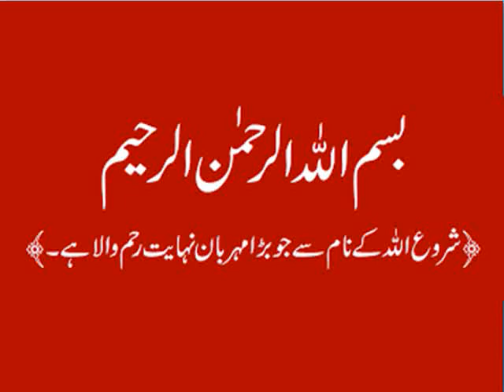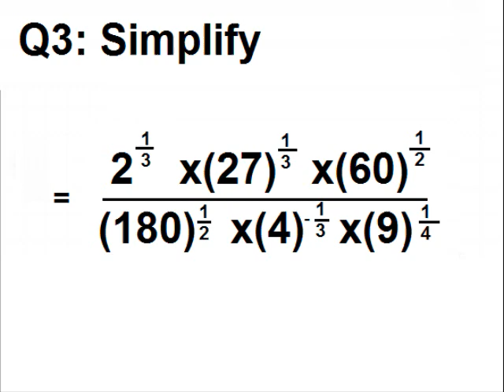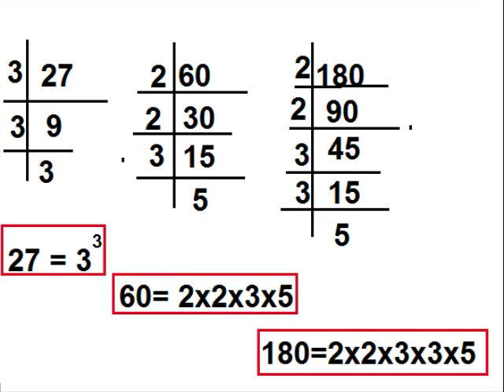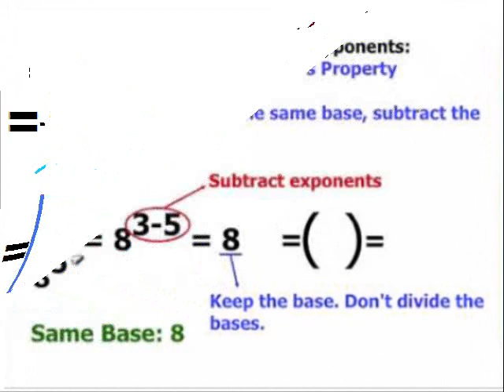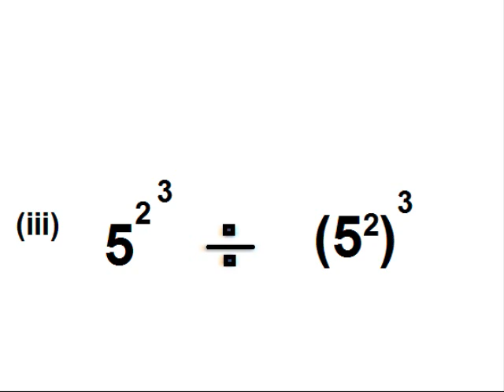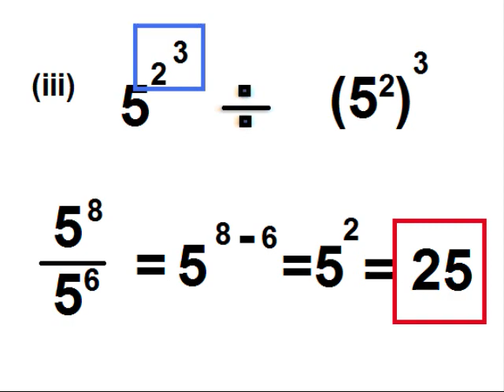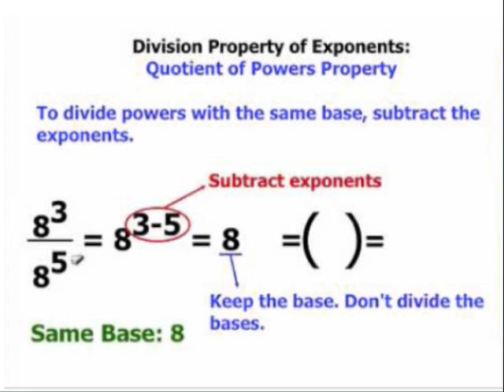Math 9 in Urdu/Simplify Exponent/exercise 2.4 question 3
9th class math unit 2, exercise 2.4 question 3, simplify Exponent in Urdu. Question 3 is explained.